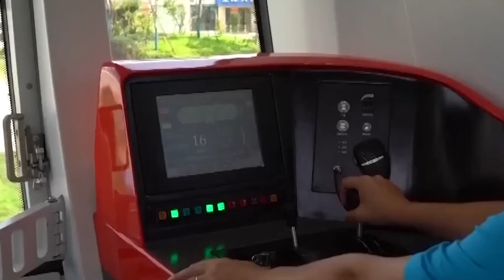"Comboio do céu" levita sem alimentação elétrica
Uma nova pista de teste Sky Train da China estreou o primeiro sistema de trânsito de Maglev do mundo construído com ímanes permanentes em vez de eletroímanes. É capaz de manter as suas carruagens suspensas indefinidamente, sem alimentação elétrica.

FOOTAGE South China Morning Post | Envato Elements